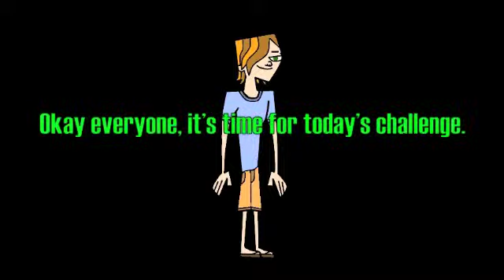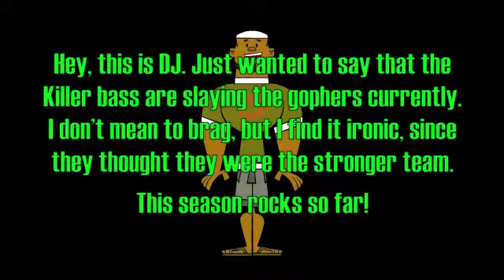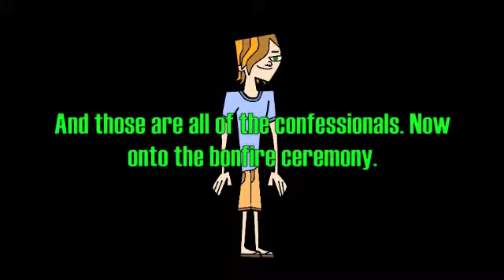TDI Season 8 Camp: Ep 3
CAST LIST:

Screaming Gophers:

Beth - TDWTFan2222
Cody - TheEpicThomas
Gwen - SillyNinja2000
Heather - Nerfgunmann
Izzy - TotalDrama0101
Justin - Pngos
Leshawna - Goedders
Lindsay - TotalDramaFanClub58
Noah - KasumiXbox
Owen - Markmaymoon
Trent - Wiixxxproducers

Killer Bass:

Bridgette - LinkSage12345
Courtney - ToriMarie88
DJ - Bubbles62681
Duncan - TotalDramaCommunity
Eva - BeanMe100
Ezekiel - MrLiVeFoRdRaMa
Geoff - TotalDrama23
Harold - TheTotalDramaCamps
Katie - Poplock109
Sadie - MaxtTheFox3
Tyler - TheViperMan77

***This is my Season 8 Camp which I hosted on my old account! Some of my friends wanted me to reupload the season, so that's what I'm doing.***